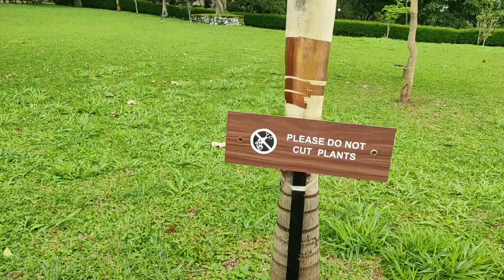GreenBerg Holiday Resorts Idukki (Vlog - 5)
GreenBerg Holiday Resorts, Idukki, Kerala
Nadukani, Kulamavu,
Kerala 685601